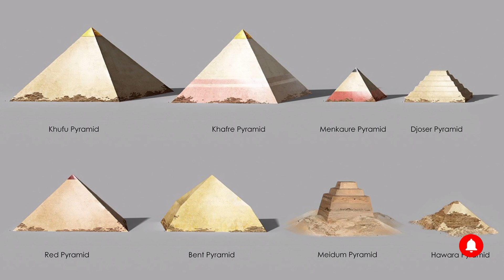The Great Pyramid's Hidden Secret: Eight-Sided Enigma Revealed! 🏛️✨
Description:

🏛️✨ Discover the captivating mystery of the Great Pyramid's unique eight-sided structure! Learn about the peculiar concavity that transforms this ancient wonder from a four-sided pyramid to an extraordinary eight-sided monument. Unveil the secret features that were hidden for centuries and the accidental discovery that reshaped our understanding of this iconic structure! 🛩️📸

- Great Pyramid Structure

- Eight-Sided Pyramid Mystery

- Hidden Architectural Feature

- Aviation Discovery

- Ancient Egyptian Monuments